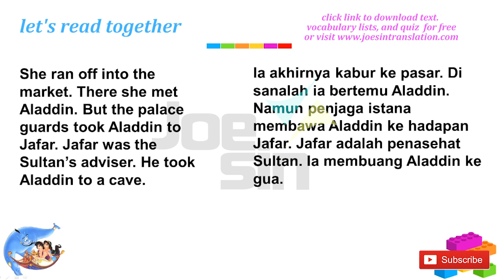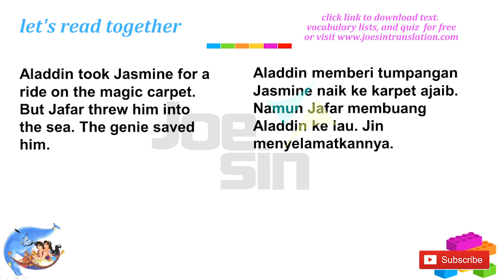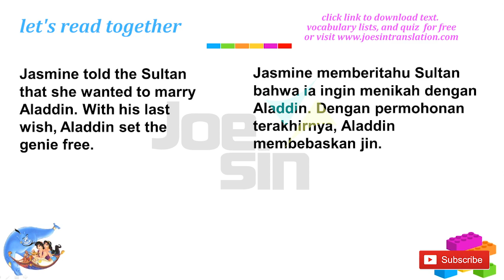Cerita Pendek Bahasa Inggris ALADDIN dengan Audio dan Terjemahannya | Part 15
Ini adalah series 30 hari bercerita bahasa Inggris dari Joesin Translation untuk merangsang kembali budaya bercerita sekaligus sebagai bentuk integrasi baru belajar bahasa Inggris.

Baca teks cerita dan terjemahannya, dan download juga soal, kunci jawaban, serta kosakata baru untuk menunjang belajarnya agar lebih mudah:

Membaca cerita bahasa inggris dan artinya memiliki keuntungan yang banyak:
- Kita bisa belajar cara pengucapan kata yang benar dalam bahasa Inggris (pronunciation)
- Kita bisa melatih intonasi bahasa Inggris (speaking)
- Kita bisa mempelajari struktur kalimat dari alur cerita (grammar)
- Kita bisa berlatih menerjemahkan bahasa Inggris dengan baik (translation)
- Kita bisa menemukan kosa kata yang lebih spesifik (vocabulary)
- Kita bisa merangsang imajinasi sehingga bahasa itu berlaku untuk dipraktikkan bukan dihafal (logical reasoning)
- Kita jadi terbiasa berpikir dengan menggunakan bahasa Inggris langsung.

Be International People and Be Sociable